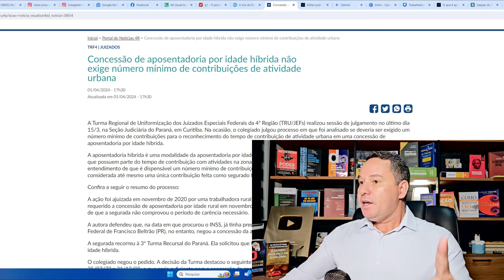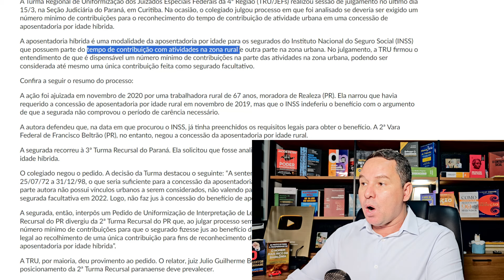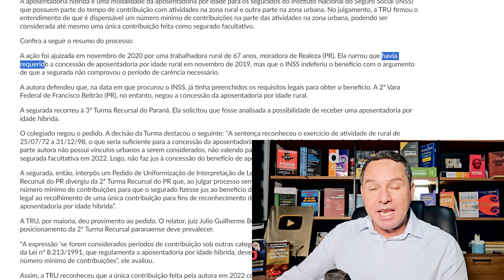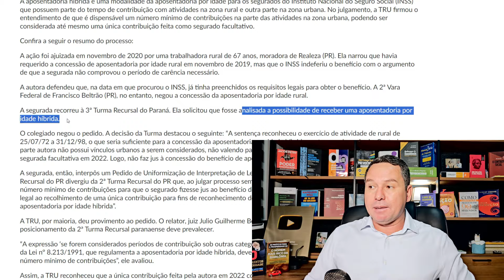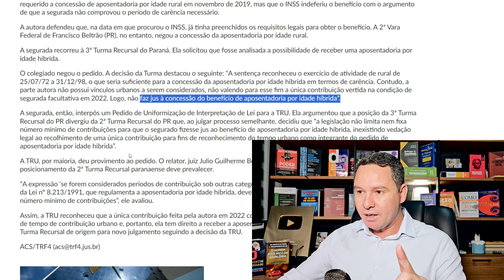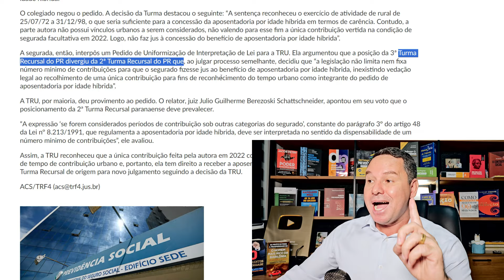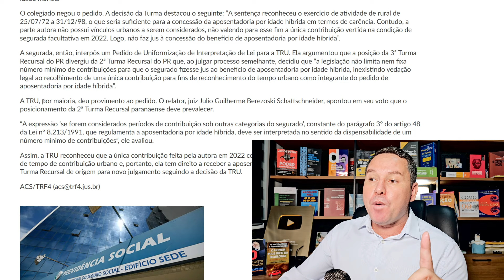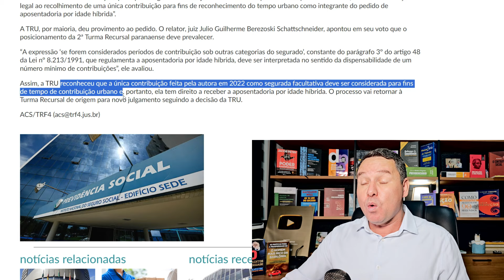APOSENTADORIA POR IDADE HÍBRIDA UMA ÚNICA CONTRIBUIÇÃO, DECISÃO DA TRU/PR / CONTRIBUIÇÕES / INSS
📌CONCESSÃO DE APOSENTADORIA POR IDADE HÍBRIDA NÃO EXIGE NÚMERO MÍNIMO DE CONTRIBUIÇÕES DE ATIVIDADE URBANA / Uma única contribuição feita por uma trabalhadora em 2022 como segurada facultativa deve ser considerada para fins de tempo de contribuição urbano e, portanto, ela tem direito a receber a aposentadoria por idade híbrida. Decisão da Turma Regional de Uniformização dos Juizados Especiais Federais da 4ª Região (TRU/JEFs).

📌COMPRAMOS SEU PRECATÓRIO.

📌Cobrança do Saldo PASEP dos Servidores Públicos - Material Atualizado 2023.

VEJA OS O QUE APOSENTADORIA HÍBRIDA👇

A aposentadoria híbrida, também conhecida como aposentadoria mista, é uma modalidade de benefício do INSS que permite ao trabalhador somar o tempo de serviço rural com o tempo de serviço urbano para se aposentar. Essa modalidade é ideal para quem migrou do trabalho no campo para o trabalho na cidade ou vice-versa ao longo da vida profissional.

Requisitos:

Para se aposentar por idade híbrida, o segurado precisa atender aos seguintes requisitos:

Idade:

Homens: 65 anos
Mulheres: 62 anos
Tempo de contribuição:

Homens: 180 meses (15 anos)
Mulheres: 180 meses (15 anos)
Cálculo do tempo de contribuição:

Tempo de serviço rural:
1 mês de trabalho rural equivale a 1,2 meses de trabalho urbano
Exceção:
Tempo de serviço militar: 1 mês = 1 mês
Tempo de serviço como empregado doméstico: 1 mês = 1 mês
Tempo de serviço urbano:
1 mês de trabalho urbano equivale a 1 mês de trabalho urbano
Documentos necessários:

Documento de identidade válido
Cadastro de Pessoa Física (CPF)
Certidão de nascimento ou casamento
Carteira de Trabalho e Previdência Social (CTPS)
Carnês de pagamento de contribuições à Previdência Social (se houver)
Comprovante de endereço
Declaração de tempo de serviço rural (emitida pelo sindicato rural ou pela FUNAI)
Como solicitar:

A aposentadoria híbrida pode ser solicitada pela internet, pelo aplicativo Meu INSS, ou em uma agência do INSS.

Passo a passo para solicitar pela internet:

Faça login com seu CPF e senha
Clique em "Agendar Perícia"
Selecione o serviço "Aposentadoria por Idade Híbrida"
Preencha o formulário e agende a perícia médica
Compareça à perícia médica no dia e horário agendados
Aguarde a análise do seu pedido pelo INSS
Vantagens:

A aposentadoria híbrida oferece algumas vantagens, como:

Permite que o trabalhador some o tempo de serviço rural com o tempo de serviço urbano para se aposentar
Aumenta as chances de o trabalhador se aposentar
Possibilita que o trabalhador receba um valor de benefício maior
Desvantagens:

A aposentadoria híbrida também tem algumas desvantagens, como:

O tempo de serviço rural é convertido para tempo de serviço urbano, o que pode resultar em um valor de benefício menor
O trabalhador precisa ter no mínimo 15 anos de contribuição à Previdência Social
Importante:

A aposentadoria híbrida é uma modalidade de aposentadoria por idade.
O valor do benefício é calculado com base na média das 80% maiores contribuições do trabalhador.
O trabalhador pode continuar trabalhando após se aposentar por idade híbrida, mas o valor do benefício pode ser suspenso se ele ultrapassar o limite de renda estabelecido pelo INSS.
Para mais informações:

Central de Atendimento do INSS: 135